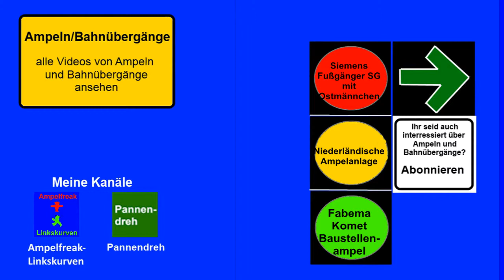Siemens Linksabbieger- Signal & Siemens EcoLight Schutzblinker mit Fahrradsymbol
Stadt: Aachen